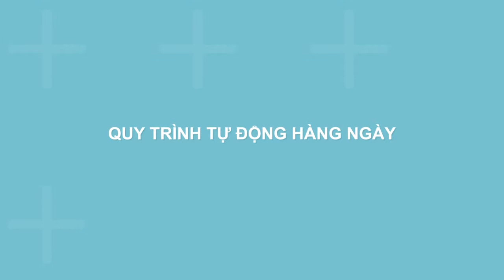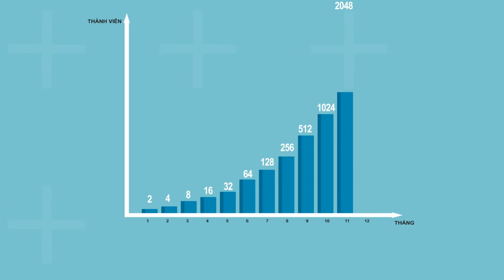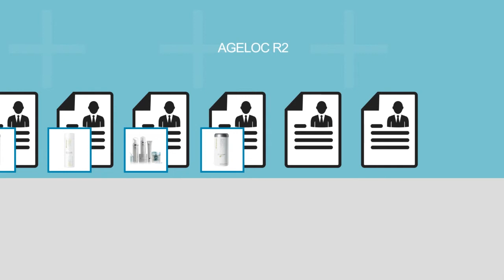04 Mo hinh kinh doanh